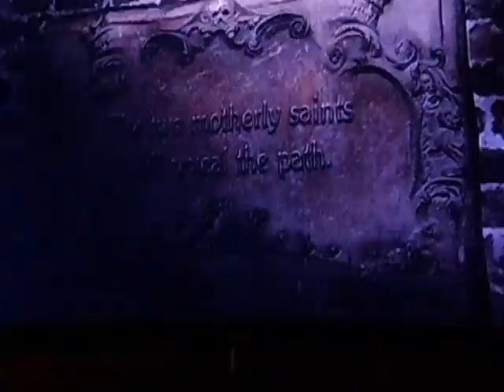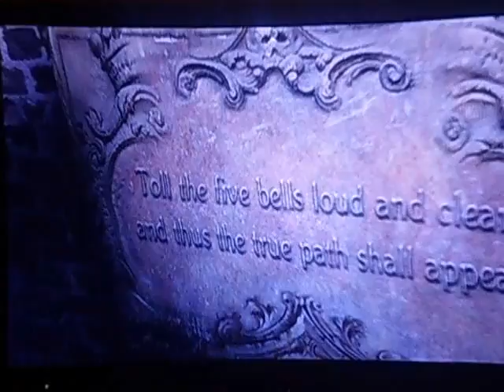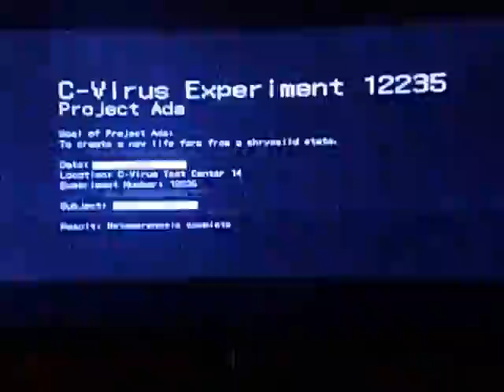gaming with grandma (RESIDENT EVIL 6)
hey guys hope you like grandma playing games with ya all I have fun showing you how bad I am at them so laugh at grandma or yell at grandma but make sure to like these videos or leave a comment and I will see ya all tomorrow LET'S GET TO GAMING!